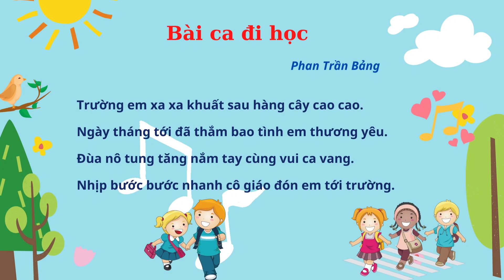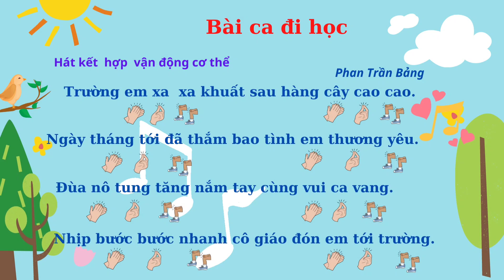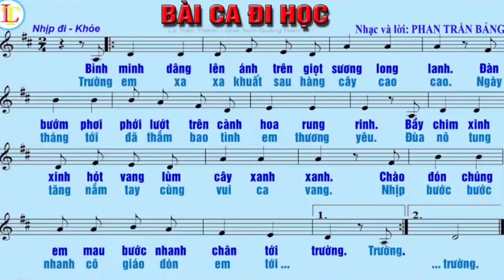Học hát lời 2: Bài ca đi học, ôn tập kết hợp vỗ đệm - nghe bài hát: Đếm sao _ Thầy Khải NVB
Các em tiếp tục ôn tập lời 1 và tập hát lời 2 bài hát này theo hướng dẫn video nhé! luyện tập tốt kết hợp vỗ đệm theo nhịp, theo tiết tấu. Nghe trước bài hát đếm sao